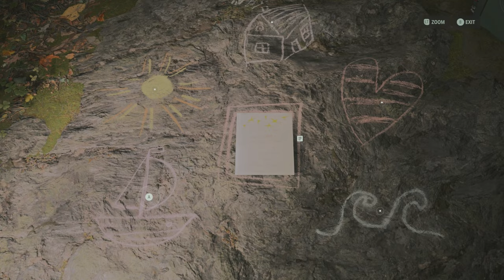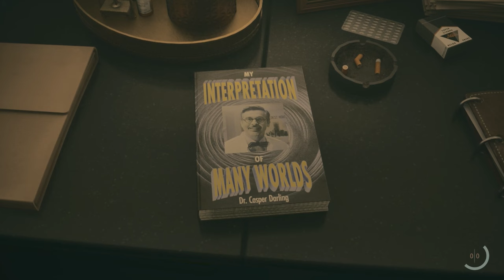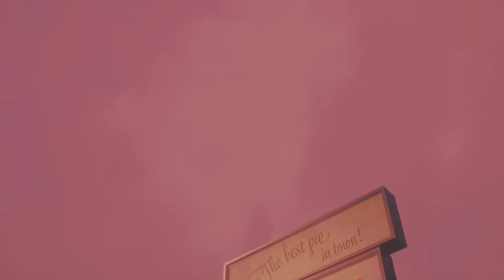I've Waited 13 Years For This | Alan Wake 2 Review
0:00 - Intro
1:10 - Presentation
6:44 - Gameplay
17:36 - Story
23:07 - Spoilers
25:50 - DLC
27:20 - Conclusion

OTHER REVIEWS